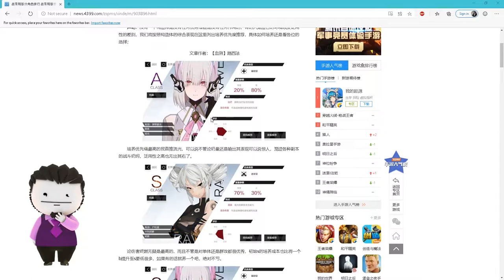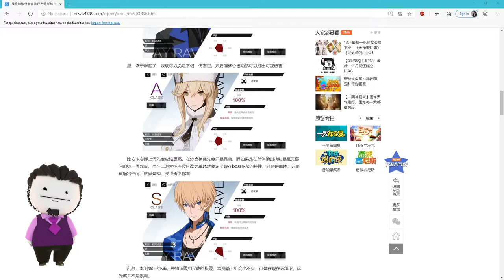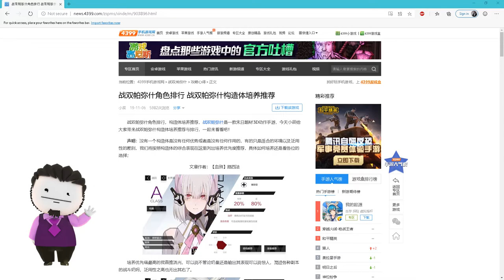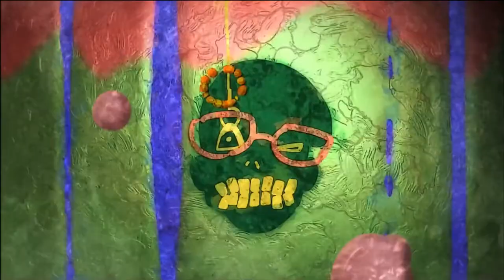Punishing: Gray Raven - TierList comunidad 4399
Requerimientos del juego:
1. Los requisitos mínimos de funcionamiento son los siguientes:

Huawei: Kirin 710

Samsung: Exynos 8895

MediaTek: Helio X30

Memoria operativa: 3G o más

Espacio de almacenamiento del teléfono: 4G o más

Huawei: Kirin 990, Kirin 980, Kirin 970, Kirin 960, Kirin 810

Samsung: Exynos 9825, Exynos 9820, Exynos 9810

MediaTek: Helio G90, Helio P90

Mi Discord ID:
FedeXX58#2473

Plataforma de streaming violeta:
FedeXX58v2

Idea del personaje de FedeXX58 en cualquiera de sus aspectos:
FedeXX58

Creador del chibi 2D:
Jordan Biglieri